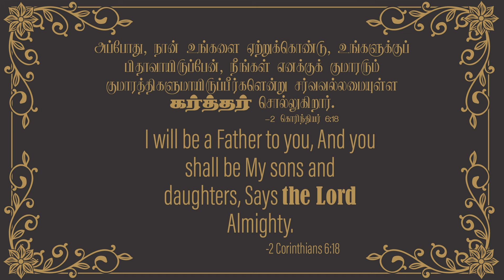2024 July 23rd -MM- 2 கொரிந்தியர் 6:18 -2 Corinthians 6:18